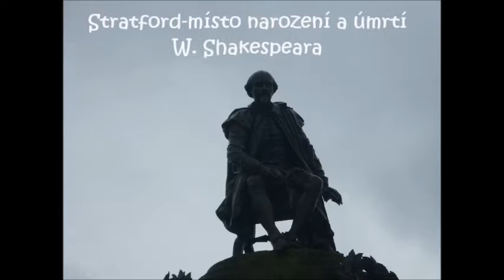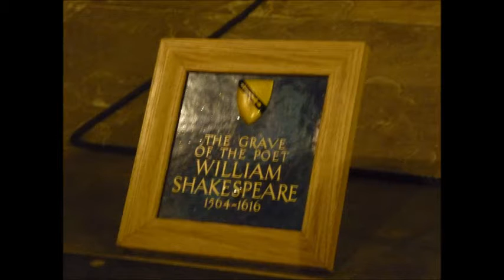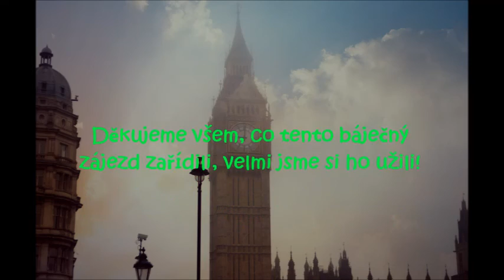England 2015-Masarykova škola Nezamyslice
Prezentace pobytu v Anglii v rámci výuky. Pobyt jsme si náramně užili.
Fotky ve videu jsem fotila já a paní učitelka Košárková.
Písně v pozadí (karaoke verze):
Blondie-One Way Or Another
Grace Potter-Something That I Want (Tangled)
Hole-Celebrity Skin
Užijte si video. Enjoy!